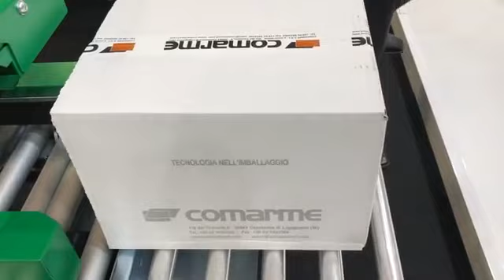Zaklejanie kartonów na zaklejarce Comarme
Zaklejanie kartonów taśmą klejącą na zaklejarce GEM w zestawie z zamykarka klap dolnych Pack Point